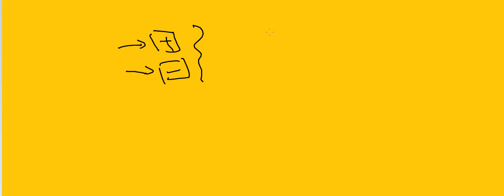2 - Pattern Recognition - Bayes - important probabilities - Arabic